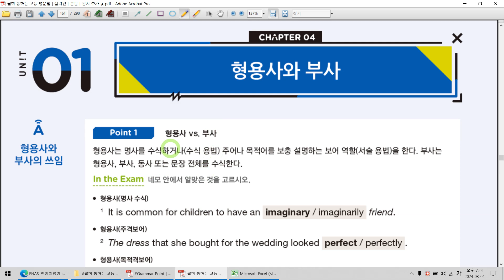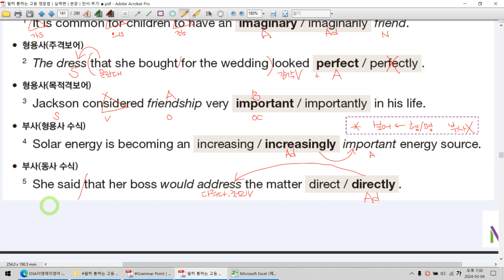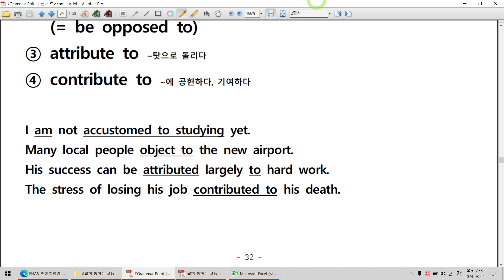CHAPTER 04│형용사와 부사, 비교│Unit 01│형용사와 부사 1